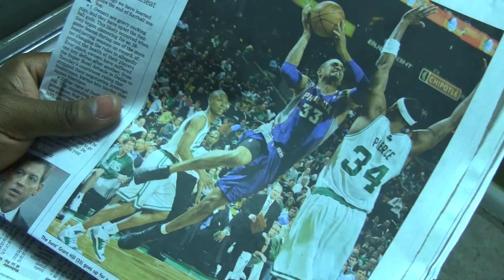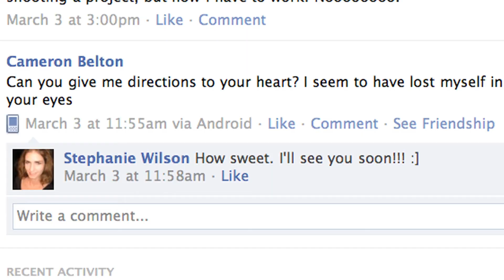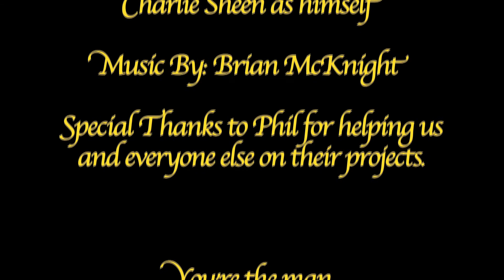Facebook Parody Skit Stephanie Final Cut